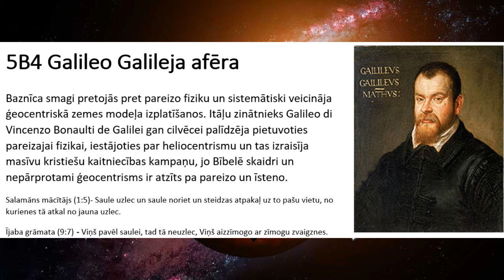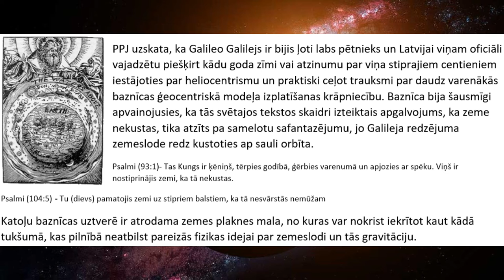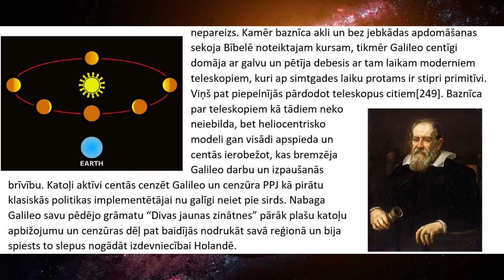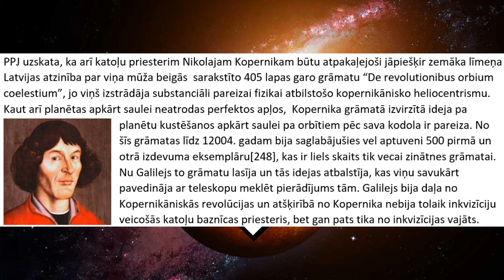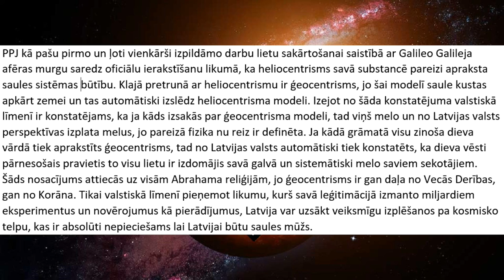Galileo Galileja afēra ( PPJ manifesta daļa 5B4) - audio-teksts-30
PPJ audio-teksta formātā piedāvā Progresīvo Pirātu Jumjniecības Manifesta v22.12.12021  daļu "5B4 Galileo Galileja afēra".

sižeta teksts:

Baznīca smagi pretojās pret pareizo fiziku un sistemātiski veicināja ģeocentriskā zemes modeļa izplatīšanos. Itāļu zinātnieks Galileo di Vincenzo Bonaulti de Galilei gan cilvēcei palīdzēja pietuvoties pareizajai fizikai, iestājoties par heliocentrismu un tas izraisīja masīvu kristiešu kaitniecības kampaņu, jo Bībelē skaidri un nepārprotami ģeocentrisms ir atzīts pa pareizo un īsteno.
PPJ uzskata, ka Galileo Galilejs ir bijis ļoti labs pētnieks un Latvijai viņam oficiāli vajadzētu piešķirt kādu goda zīmi vai atzinumu par viņa stiprajiem centieniem iestājoties par heliocentrismu un praktiski ceļot trauksmi par daudz varenākās baznīcas ģeocentriskā modeļa izplatīšanas krāpniecību. Baznīca bija šausmīgi apvainojusies, ka tās svētajos tekstos skaidri izteiktais apgalvojums, ka zeme nekustas, tika atzīts pa samelotu safantazējumu, jo Galileja redzējuma zemeslode redz kustoties ap sauli orbīta.
Katoļu baznīcas uztverē ir atrodama zemes plaknes mala, no kuras var nokrist iekrītot kaut kādā tukšumā, kas pilnībā neatbilst pareizās fizikas idejai par zemeslodi un tās gravitāciju.
Galileo afēra sākās ap 11610. gadu un sasniedza savu kulmināciju 11633. gadā ar inkvizīcijas procesu. Pats Galilejs čakli novēroja Venēru un saredzēja, ka tā iet cauri dažādām fāzēm, līdzīgi kā mēness, un tieši saistībā ar šo novērojumu viņam kļuva aiz vien skaidrāks, ka baznīcas piedāvātais ģeocentriskais modelis ir vienkārši nepareizs. Kamēr baznīca akli un bez jebkādas apdomāšanas sekoja Bībelē noteiktajam kursam, tikmēr Galileo centīgi domāja ar galvu un pētīja debesis ar tam laikam moderniem teleskopiem, kuri ap simtgades laiku protams ir stipri primitīvi. Viņš pat piepelnījās pārdodot teleskopus citiem[249]. Baznīca par teleskopiem kā tādiem neko neiebilda, bet heliocentrisko modeli gan visādi apspieda un centās ierobežot, kas bremzēja Galileo darbu un izpaušanās brīvību. Katoļi aktīvi centās cenzēt Galileo un cenzūra PPJ kā pirātu klasiskās politikas implementētājai nu galīgi neiet pie sirds. Nabaga Galileo savu pēdējo grāmatu “Divas jaunas zinātnes” pārāk plašu katoļu apbižojumu un cenzūras dēļ pat baidījās nodrukāt savā reģionā un bija spiests to slepus nogādāt izdevniecībai Holandē.
PPJ uzskata, ka arī katoļu priesterim Nikolajam Kopernikam būtu atpakaļejoši jāpiešķir zemāka līmeņa Latvijas atzinība par viņa mūža beigās  sarakstīto 405 lapas garo grāmatu “De revolutionibus orbium coelestium”, jo viņš izstrādāja substanciāli pareizai fizikai atbilstošo kopernikānisko heliocentrismu. Kaut arī planētas apkārt saulei neatrodas perfektos apļos,  Kopernika grāmatā izvirzītā ideja pa planētu kustēšanos apkārt saulei pa orbītiem pēc sava kodola ir pareiza. No šīs grāmatas līdz 12004. gadam bija saglabājušies vel aptuveni 500 pirmā un otrā izdevuma eksemplāru[248], kas ir liels skaits tik vecai zinātnes grāmatai. Nu Galilejs to grāmatu lasīja un tās idejas atbalstīja, kas viņu savukārt pavedināja ar teleskopu meklēt pierādījums tām. Galilejs bija daļa no Kopernikāniskās revolūcijas un atšķirībā no Kopernika nebija tolaik inkvizīciju veicošās katoļu baznīcas priesteris, bet gan pats tika no inkvizīcijas vajāts.
PPJ kā pašu pirmo un ļoti vienkārši izpildāmo darbu lietu sakārtošanai saistībā ar Galileo Galileja afēras murgu saredz oficiālu ierakstīšanu likumā, ka heliocentrisms savā substancē pareizi apraksta saules sistēmas būtību. Klajā pretrunā ar heliocentrismu ir ģeocentrisms, jo šai modelī saule kustas apkārt zemei un tas automātiski izslēdz heliocentrisma modeli. Izejot no šāda konstatējuma valstiskā līmenī ir konstatējams, ka ja kāds izsakās par ģeocentrisma modeli, tad viņš melo un no Latvijas valsts perspektīvas izplata melus, jo pareizā fizika nu reiz ir definēta. Ja kādā grāmatā visu zinoša dieva vārdā tiek aprakstīts ģeocentrisms, tad no Latvijas valsts automātiski tiek konstatēts, ka dieva vēsti pārnesošais pravietis to visu lietu ir izdomājis savā galvā un sistemātiski melo saviem sekotājiem. Šāds nosacījums attiecās uz visām Abrahama reliģijām, jo ģeocentrisms ir gan daļa no Vecās Derības, gan no Korāna. Tikai valstiskā līmenī pieņemot likumu, kurš savā leģitimācijā izmanto miljardiem eksperimentus un novērojumus kā pierādījumus, Latvija var uzsākt veiksmīgu izplēšanos pa kosmisko telpu, kas ir absolūti nepieciešams lai Latvijai būtu saules mūžs.